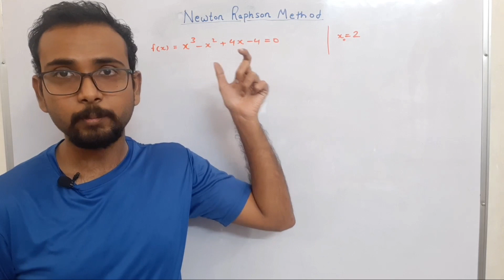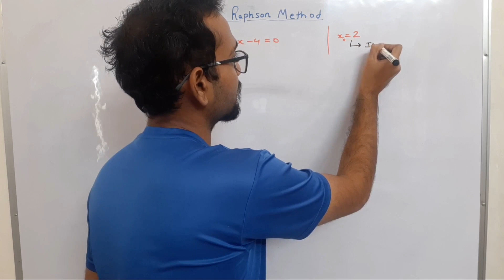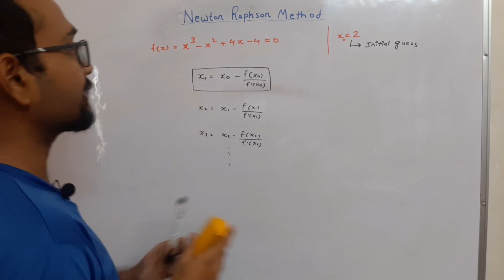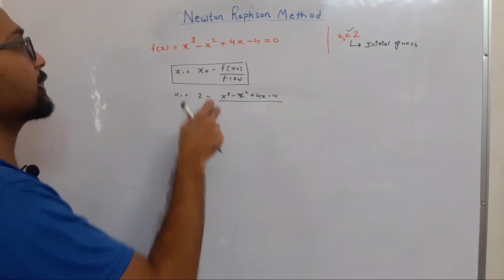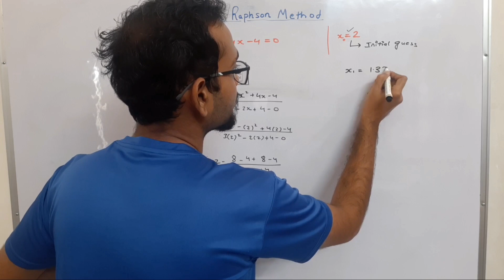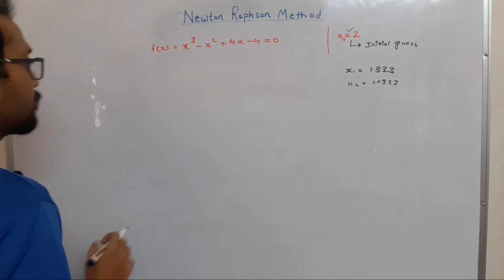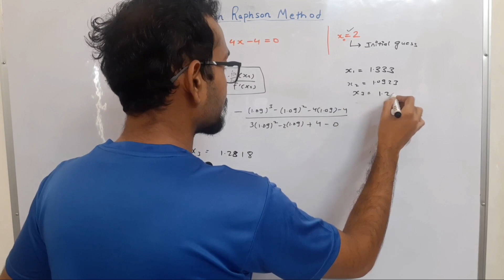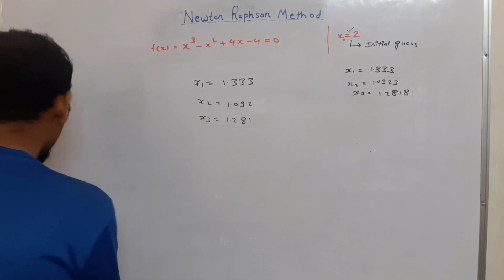Newton Raphson Method | Numerical Methods | Part -01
In numerical analysis, Newton’s method is named after Isaac Newton and Joseph Raphson. This method is to find successively better approximations to the roots (or zeroes) of a real-valued function.

The method starts with a function f defined over the real numbers x, the function’s derivative f’, and an initial guess x0 for a root of the function f. If the function satisfies the assumptions made in the derivation of the formula and the initial guess is close, then a better approximation x1 will occur.

In general, solving an equation f(x) = 0 is not easy, though we can do it in simple cases like finding roots of quadratics. If the function is complicated we can approximate the solution using an iterative procedure also known as a numerical method. One simple method is called Newton’s Method.